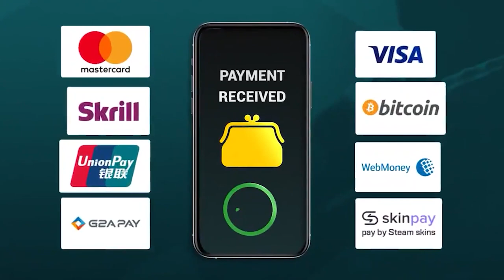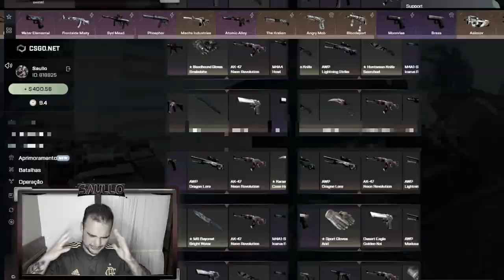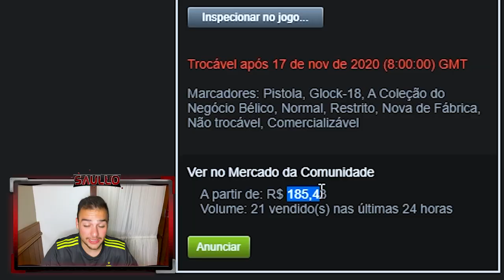AK-47 (★) | BLUE GEM - Finalmente consegui?